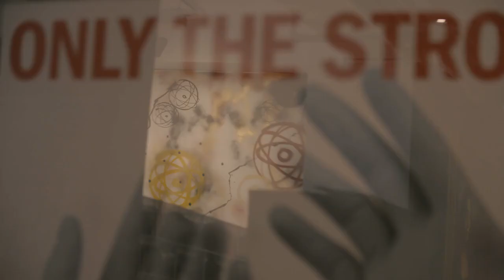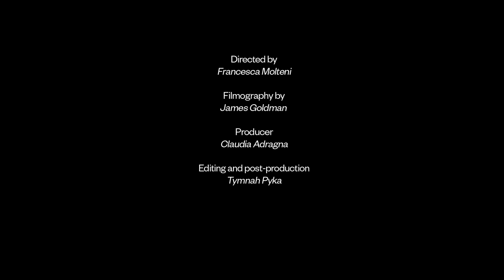House Of Molteni 10 Kevin Poon by A Cameraman Co. camera operator & camera crew based in Hong Kong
James Goldman
Director of Photography | Producer

A: Hollywood Road Studios, 19/F, IFC2,
8 Financial Street, Central, Hong Kong